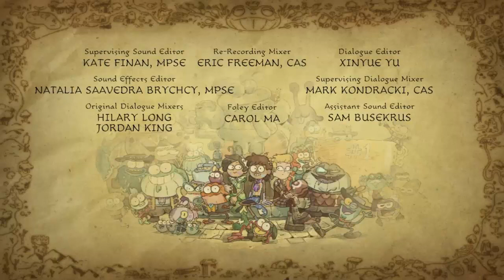Amphibia - True Colors Credits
Watch Amphibia On Disney+